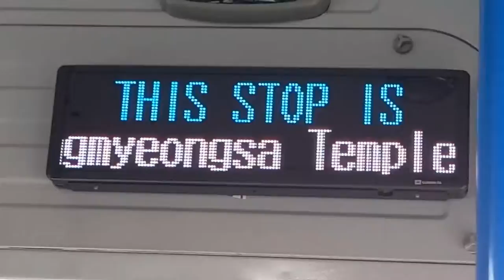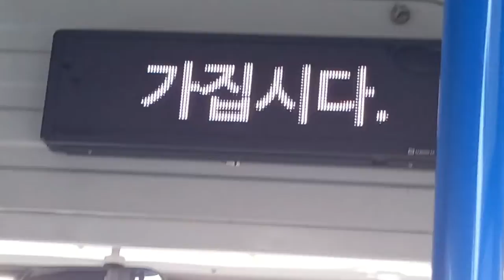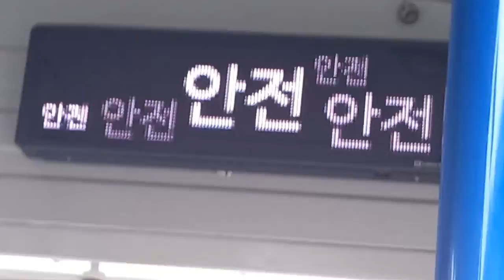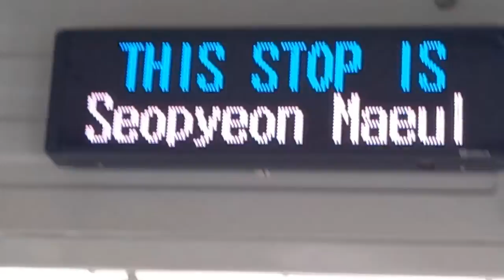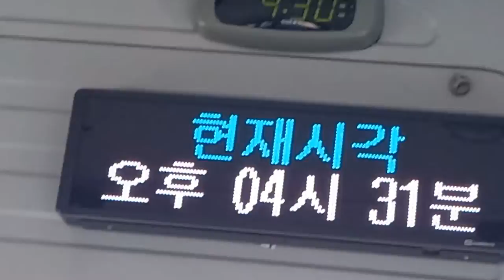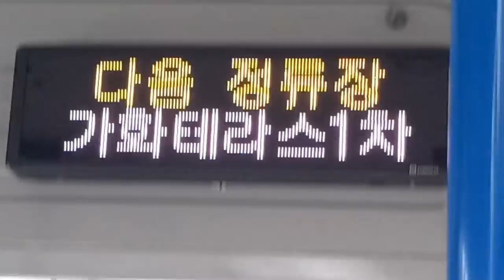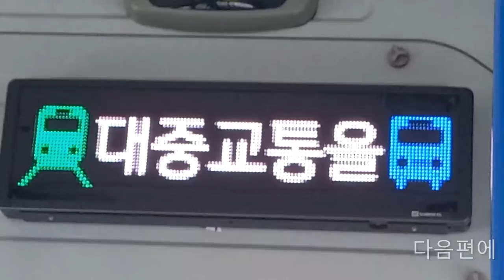부산시내 182번 버스 정관(이지더원1차아파트정문)행 부산프리미엄아올렛-달산초등학교 주행영상, LCD(11)